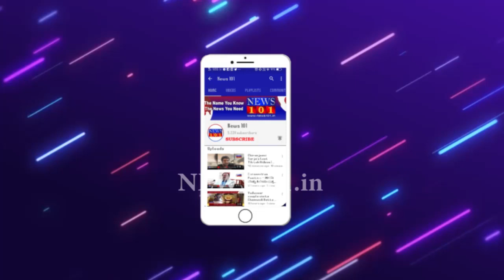ರಾಜ್ಯಾದ್ಯಂತ 33 ಸಾವಿರ ಆಕ್ಸಿಜನ್ ಬೆಡ್ ಗಳ ವ್ಯವಸ್ಥೆ ಮಾಡಲು ಕ್ರಮ | News101